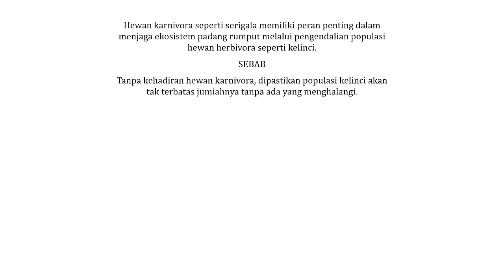Pembahasan Soal SBMPTN Tahun 2017 - TKA SAINTEK / 124 / Nomor 56 - Biologi Ekologi